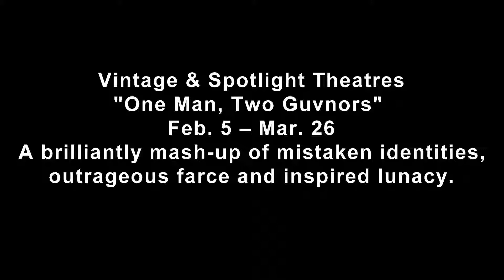Vintage & Spotlight Theatres "One Man, Two Guvnors" through March 27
In the heart of 1960’s England, charming and doltish Francis, fired from his pop band, unexpectedly finds himself with two new jobs and two new bosses, who are connected to each other in wildly improbable ways. To prevent discovery, Francis must keep his two guvnors apart. Mistaken identities, outrageous farce, love triangles and inspired lunacy are the result.

 Fri/Sat at 7:30 p.m.; Sun at 2:30 p.m.; Saturday March 26 at 2:30 p.m.
$24 - $30
Vintage Theatre, 1468 Dayton St., Aurora 80010